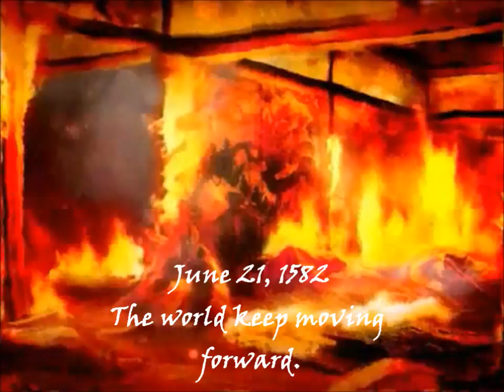Goku ~Karetsu Gojunen~ (by Tertius Gaudenus)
Oda Nobunaga (Jurota Kosugi) -- Goku ~Karetsu Gonen~
Made for koeimusou.ru video contest.
I used cutscenes from Samurai Warriors 3, Samurai Warriors 3Z and Samurai Warriors 2